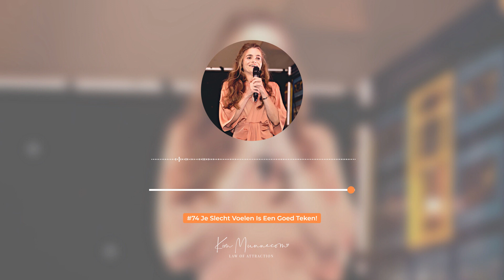Je Slecht Voelen Is Een Goed Teken! - Kim Munnecom #74